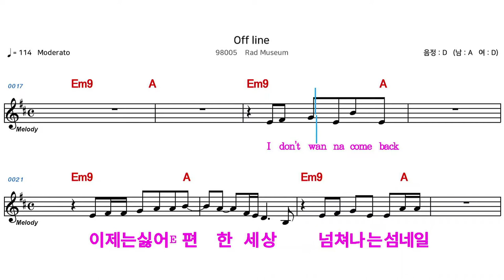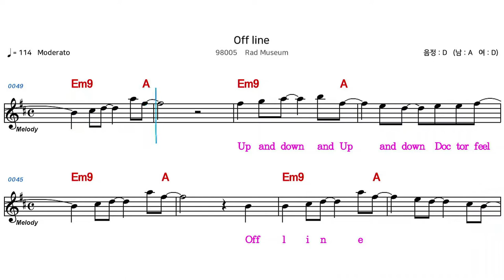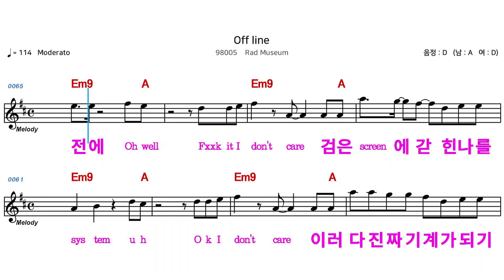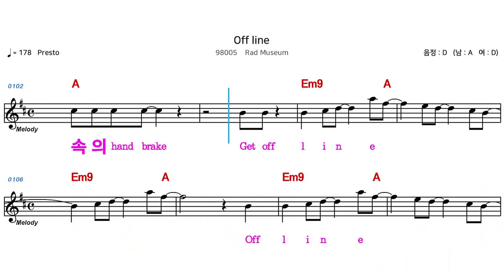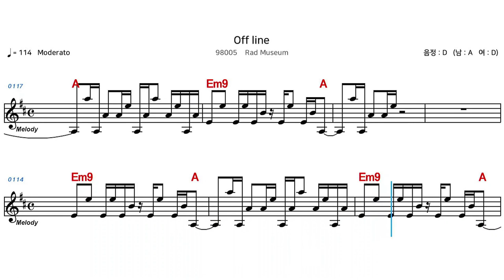(MR) OFF LINE - RAD MUSEUM